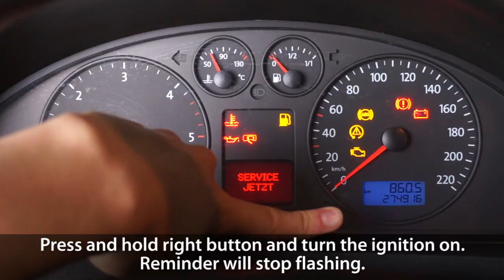How to reset service interval in Transporter/Caravelle/Multivan VW (1.9TDi T5 service jetzt now)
Clear "SERVICE JETZT!" & "SERVICE NOW!" message in VW Transporter / Multilvan / Caravelle T5 after changing oil in car. You can do it by yourself in few seconds without diagnostic interface like VCDS, VAG-COM or VAS.
Simply press and hold right button next to speedometer, turn the ignition on, then grab left button and turn it clockwise.